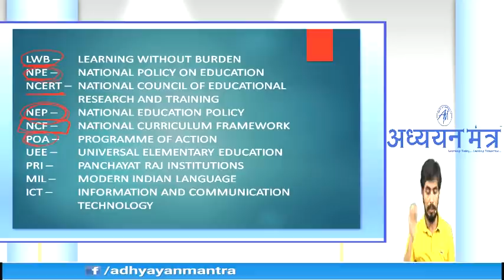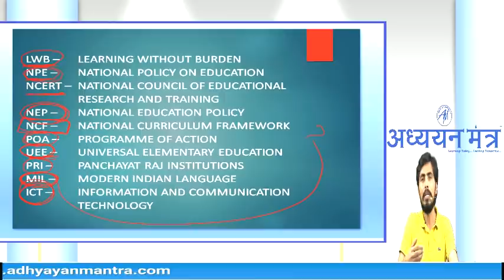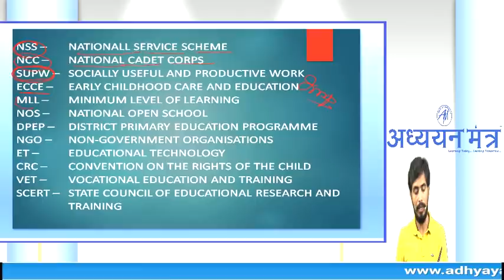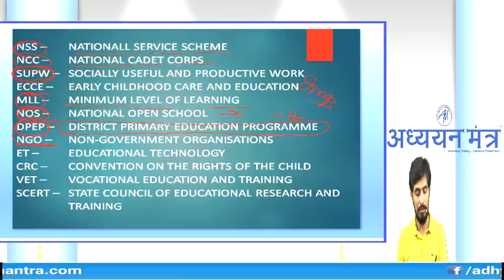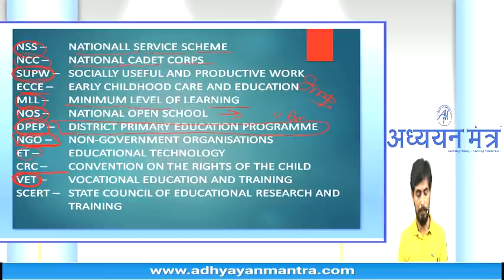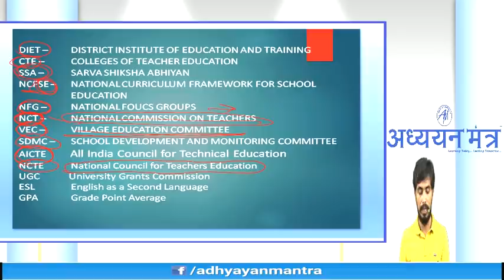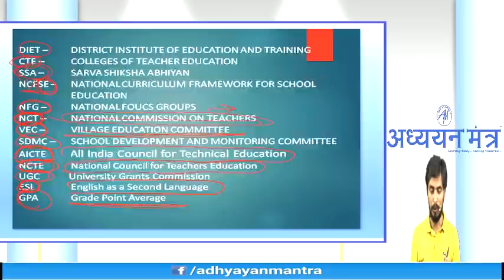IMPORTANT ABBREVIATION USED IN EDUCATION - UPTET, CTET, KVS, || ROHIT SIR || ADHYAYAN MANTRA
IMPORTANT SHORT FORM =